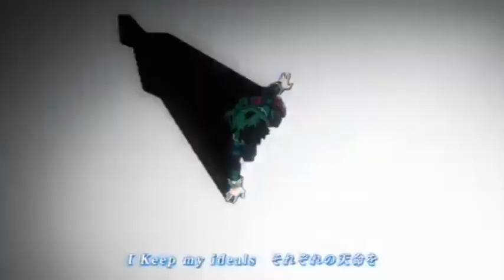LOS NUEVOS TRES GRANDES || DEKU, TODOROKI Y BAKUGO || Review 251 Boku no Hero Academia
HOLA AMIGOS LES TRAEMOS UN NUEVO VÍDEO ESTA VEZ LA REVIEW DEL MANGA 251 DE BOKU NO HERO ACADEMIA, DONDE VIMOS INCREÍBLES MOMENTOS SOBRE TODO LA EVOLUCION DE DEKU, TODOROKI Y BAKUGO, DEJENME SU OPINIÓN EN LOS COMENTARIOS.

Usa estos códigos de promoción:

Extra 5% Order Over $49, Code: Anime
Extra 7% Order Over $79, Code: Senpai
Extra 10% Order Over $99, Code: Daisuki